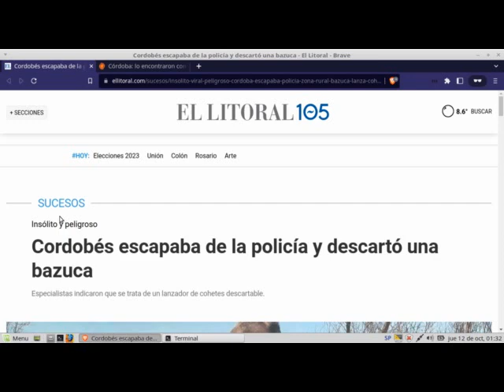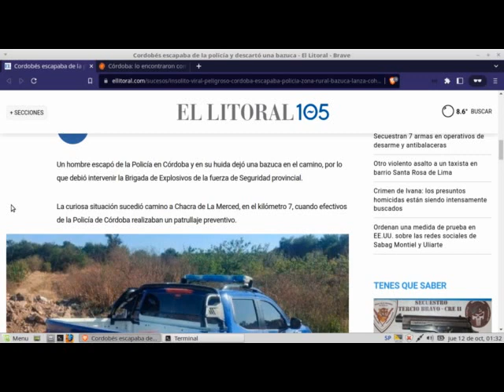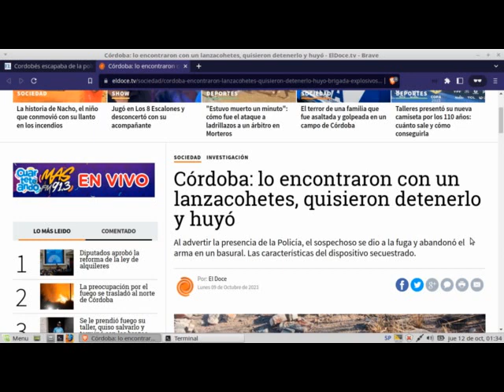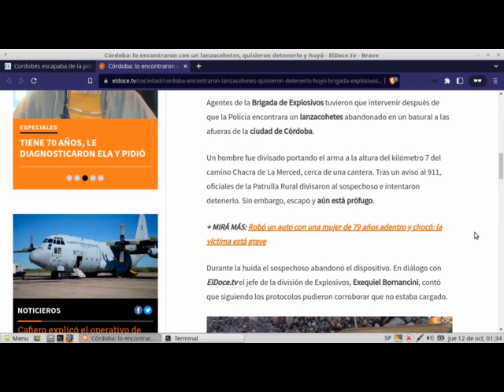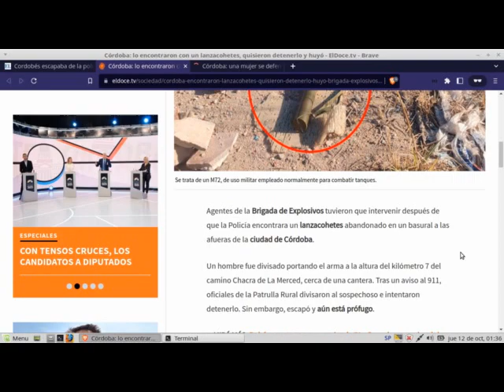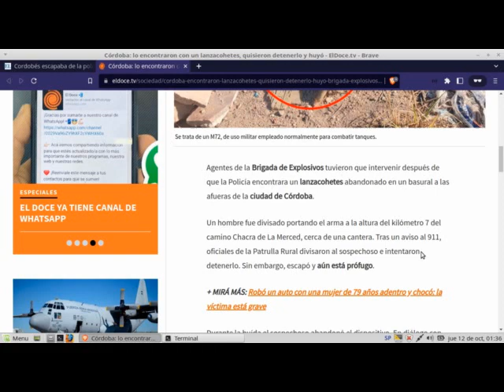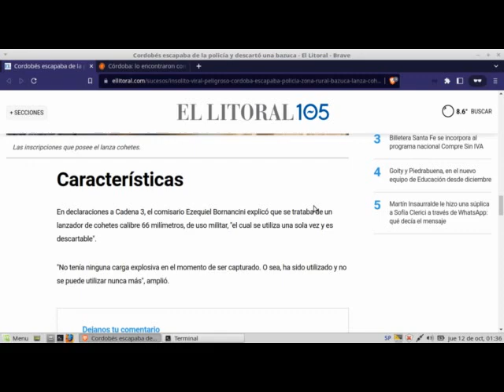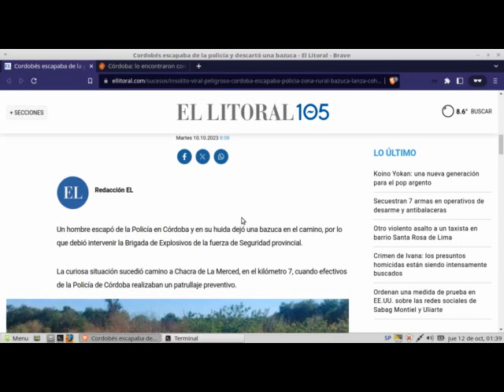Cordoba Argentina encuentran lanzacohetes en un basural 10/10/2023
Noticias sobre el robo de armas en Argentina, provincia de Córdoba